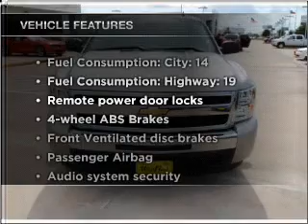2009 Chevrolet Silverado 1500 - Houston TX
Year: 2009
Make: Chevrolet
Model: Silverado 1500
Trim: LS
Engine: 4.8 liter 8 cylinder 16 valve
Transmission: 4-Speed Automatic
Color: Silver
Mileage: 19465
Address:
16835 Katy Freeway